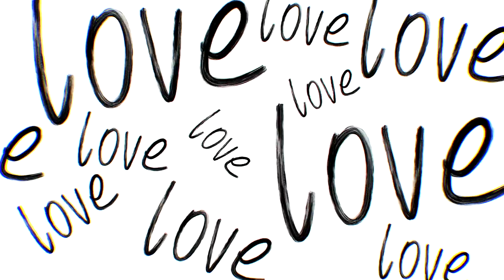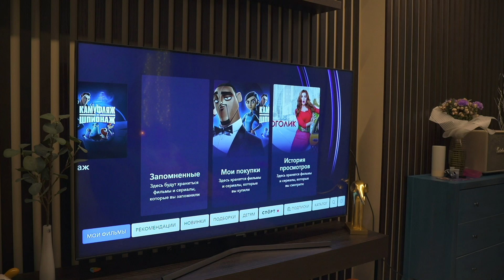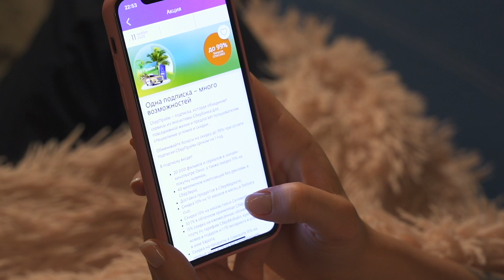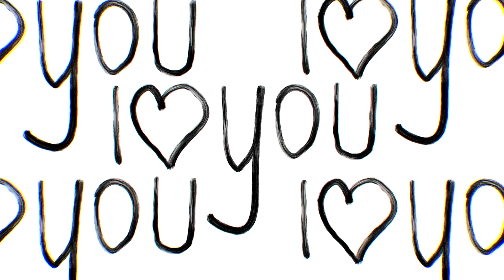честныйразвод - Елена Ксенофонтова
00-00 Зачем всё ещё вступать в брак?
01-55 Почему брак - это серьезное самопожертвование?
06-19 Реклама
07-51 Мечты Елены о большой семье
09-21 О каких отношениях Елена мечтает сейчас
09-54 “Я - отшельница, я - одиночка”
11-16 “Отношения должны быть праздником”
12-52 Есть ли ошибка в институте брака?
13-51 “Брак - это проверка тебя”
14-29 История о настоящей любви
18-31 Как Елена спасла жизнь своему возлюбленному?
22-14?О чём жалеет Елена
25-50 “Я всю жизнь кусочничала”
28-26 “Кто сказал, что нам важно быть счастливыми?”
31-20 О важности совпадать в главном
34-01 Главная проблема Елены в отношениях
34-34 О разговоре с детьми о разводе
42-01 О том, что не надо женщинам бояться быть слабыми
45-48 Существует ли мужская и женская дружба?
48-06 О лучшем друге Агаты
48-37 О женском флирте и надо ли его подавлять
51-16 О пользе ежедневных спасибо
53-48 Исповедь Елены о благодарности
55-11 “Не разводитесь: выйдете за такого же, только хуже”
57-00 Исповедь Елены о понимании себя
57-36 О страхе остаться одной
59-00 О страхе начинать что-то новое
01-00-00 О елочных игрушка и елках Елены
01-06-00 Пожелания от Елены
01-08-32 Ощущение Агаты от интервью